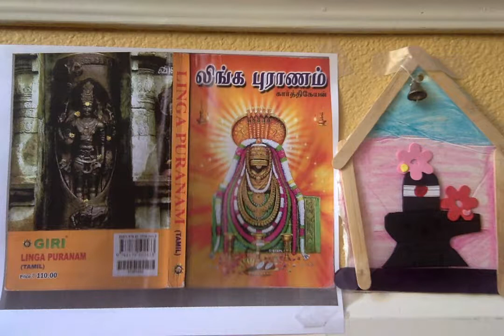Linga Puranam ஸ்ரீ லிங்க புராணம் - 24. சூரியன் தோற்றம்